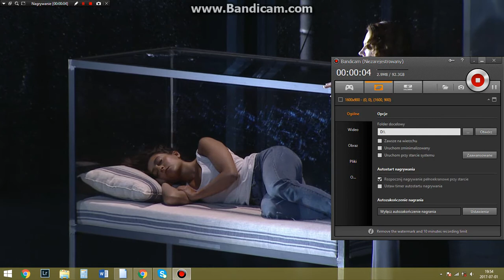WARLIKOWSKI THE STIGMATIZED / DIE GEZEICHNETEN Bayerische Staatsoper 2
Krzysztof Warlikowski